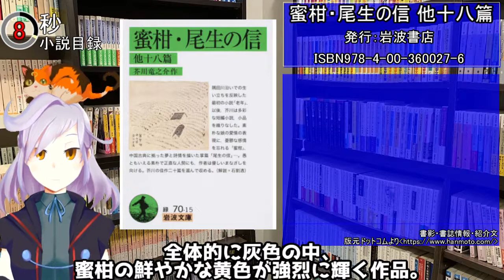【30秒小説目録】蜜柑・尾生の信【日本文学】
30秒で伝える「おすすめ小説」目録 148冊目。
芥川龍之介『蜜柑・尾生の信』角川文庫
▽30秒小説目録動画リスト

BGMはMus Mus様からお借りしております。
ありがとうございます。